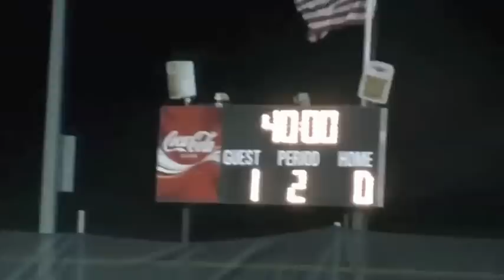HHS v N Oconee